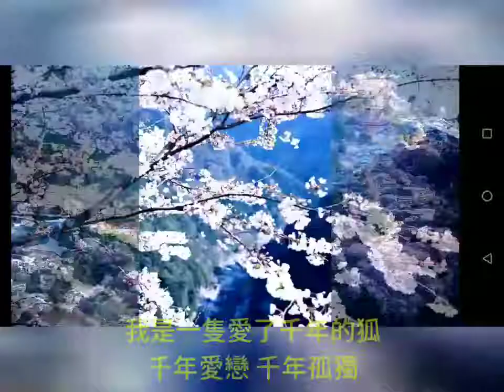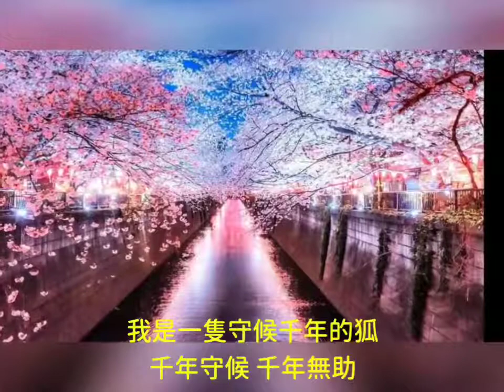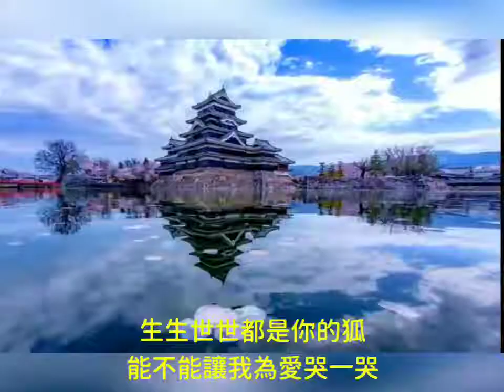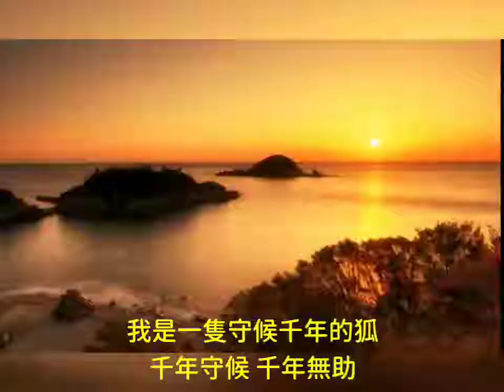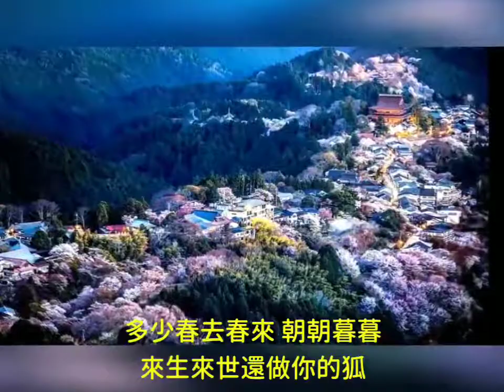日本花季照片+陳瑞 白狐